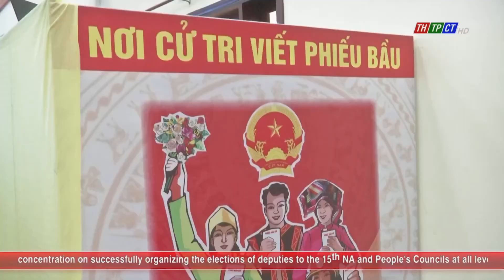Election group No.7 in Cái Răng district opened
On the morning of May 20, at the hall of the Military Headquarters of Cần Thơ city, the Election Group No. 7 of the zone 2, Hưng Thạnh ward, Cái Răng district opens the election of deputies to the 15th NA and People’s Council at all levels for the 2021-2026 tenure.